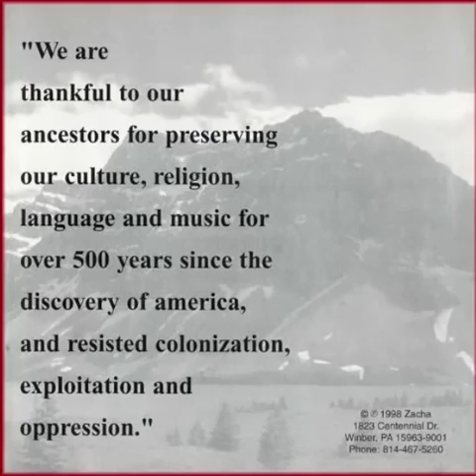ZACHA - "From the Heart of the Andes" - 03. Chuwa Yacu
from "Relaxation".